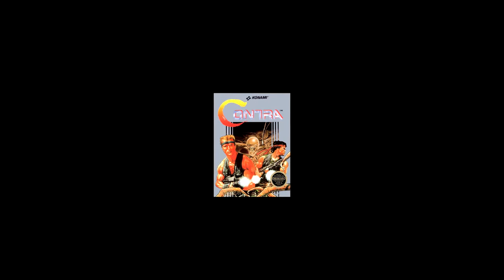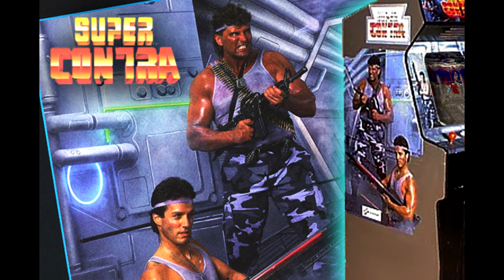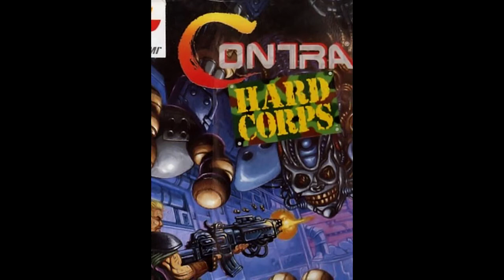PixelTunes Radio Podcast Show: Episode 14 - The Best of Contra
Drawing inspiration from epic films like Alien and Predator, the Contra series defined the run ‘n gun genre with its manic, over-the-top action and visuals.  Each new entry brought equally rockin’ music along with it, and the PixelTunes guys are proud to present some shining examples.  This is the music which has kept players fighting the baddies for over 25 years.  The journey starts in 1987 on the NES, and concludes with the latest Contra releases.  We hope you enjoy it!

We’ll have some great Contra-related content posted on our Facebook page for this episode, so please follow us there! You don’t want to miss it!

The Tracklist:

1. Contra (NES) – Energy Zone Theme – Hidenori Maezawa, Kiyohiro Sada

2. Super Contra (Arcade) – Thunder Landing – Kazuki Muraoka, Motoaki Furukawa

*Break*

3.  Contra 3: The Alien Wars (SNES) – Boss Battle – Aki Hata, Masanori Adachi, Miki Higashino, Tappy Iwase

4.  Contra Force (NES) – Stage 4 – Kenichi Matsubara, Yasuhiko Manno, Tomoya Tomita

*Break*

5. Contra Hard Corps (GEN) – Hard Corps Blues – Akira Yamaoka, Hiroshi Kobayashi, Michiru Yamane

6. Contra: Shattered Soldier (PS2) - Hell Drive – Akira Yamaoka

*Days of Our 30 Lives – a Contra Soap Opera* – *Break*

7. Neo C0ntra (PS2) – Hellicarrier – Sota Fujimori

8. Contra 4 (DS) – Waterfall – Jake Kaufman

*Epic Contra Center Theme Park* – *Break*

9. Contra ReBirth (WiiWare) – Area 3 – Manabu Namiki

10. Hard Corps: Uprising (PS3, X360) – Capital Tower Building Boss – Daisuke Ishiwatari